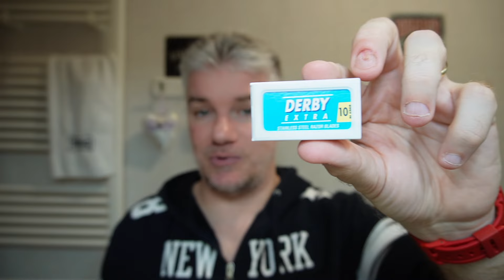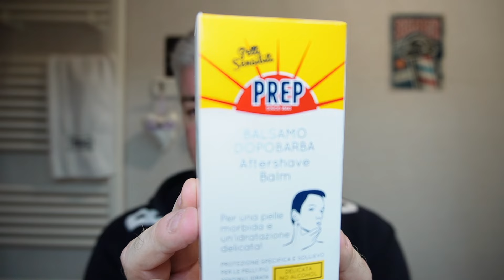Torniamo a raderci in maniera tradizionale con Cella, Merkur 37c Slant, Derby, Prep ed Omega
Torniamo a raderci in maniera tradizionale con Cella, Prep ed Omega.
Per una sbarbata semplice ed economica 🤠

I protagonisti della sbarba-recensione di oggi 💈
- Cella Milano Gel Pre Rasatura - 75 ml
- Crema da rasatura Cella classica alla mandorla
- Merkur Rasoio di sicurezza "Slant Bar" 37C
- 40 Lamette Derby Extra Blu
- Prep Balsamo Dopobarba, 7.5 g
- Cella Milano Dopobarba in gel - 100 ml
- Custodia per rasoio di sicurezza River Lake

Orologio del giorno ⌚ Casio G-Shock ref. GA-2100-4AER

📹 ATTREZZATURA CHE UTILIZZO PER REGISTRARE I MIEI VIDEO:
-La mia Fotocamera
-La mia Fotocamera (versione con obiettivo in kit)
-Apple 2023 Computer desktop Mac mini con chip M2 Pro, 16GB di RAM, 512GB di archiviazione SSD

00:00 Introduzione e Pre-Barba
03:17 Montaggio lametta
05:11 Montaggio sapone
14:30 Prima Insaponata
17:45 Primo passaggio rasoio
20:36 Seconda insaponata
22:05 Secondo passaggio rasoio
25:46 After Shave